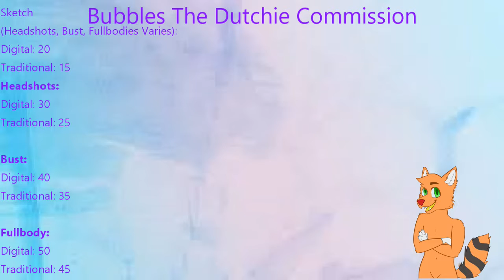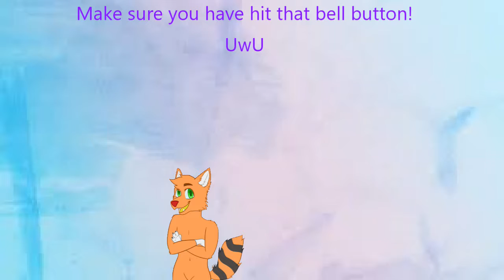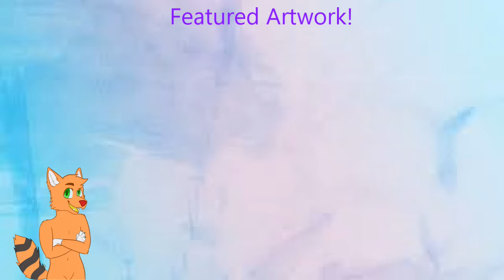The Furry News!| Episode#46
Want to be feature? Sign up through here!